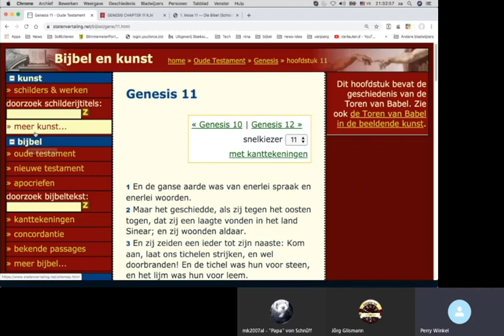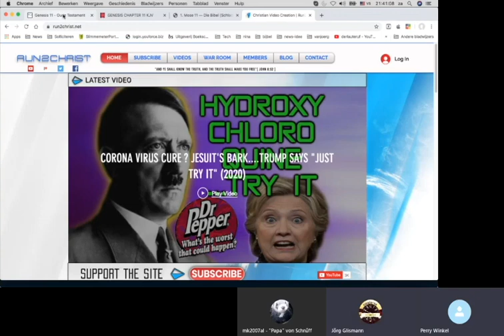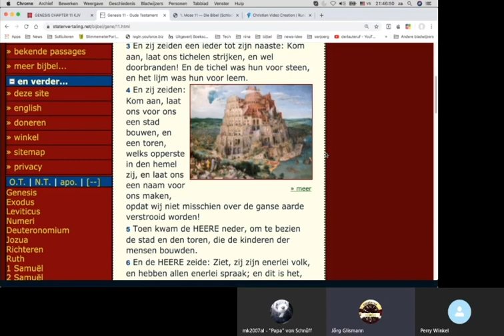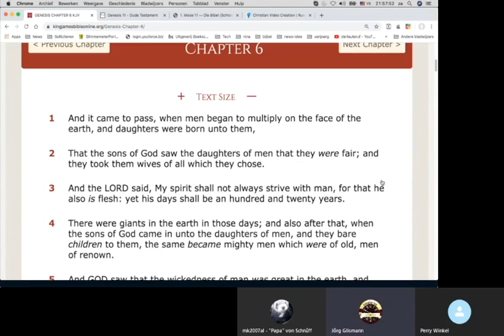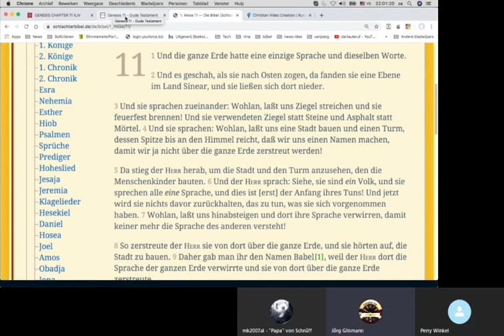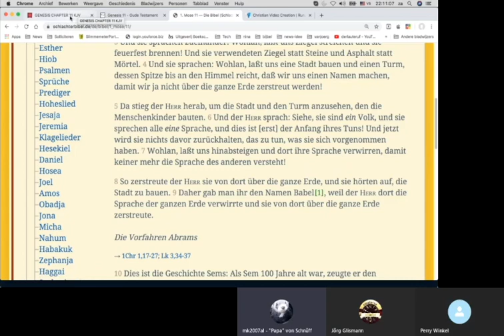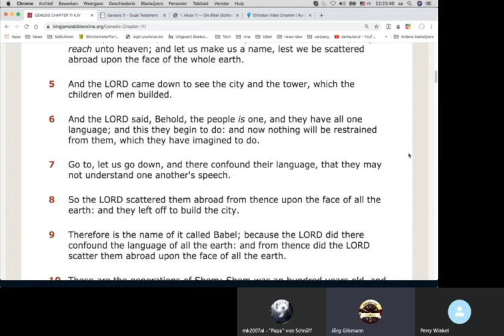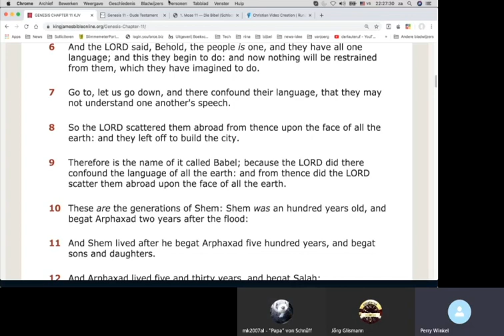Bijbellezen Genesis h11 v4 8 met Jörg en Michael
Links met een christelijke achtergrond